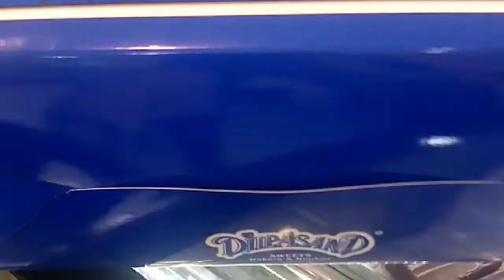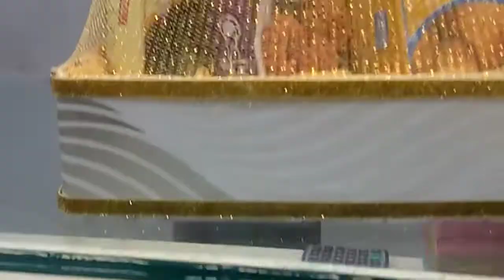Dilpasand Bakery Azizabad 🎈||Sarah Khurram Vlog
Hello!
I am Sarah Khurram and I make videos on different topics like Educational, informational and motivational.
you may suggest topics for my upcoming videos too.
sometimes I make vlogs as well like this is the random and short vlog when we went to Dilpasand to buy a cake for mother's birthday 🎂🎉 🎈🎉 so I just recorded some clips and share with you guys.

Remember me in prayers 🙏
I will catch you all in my next video 😉😊
ALLAH Hafiz 😇🙏